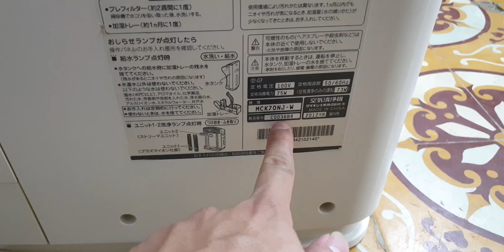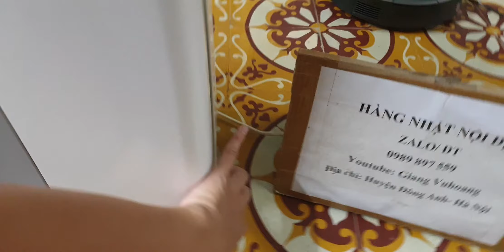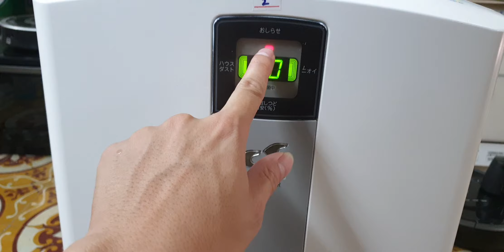#0989897559- Máy lọc không khí daikin MCK70 đông hồ vuông giá 2.3 triệu